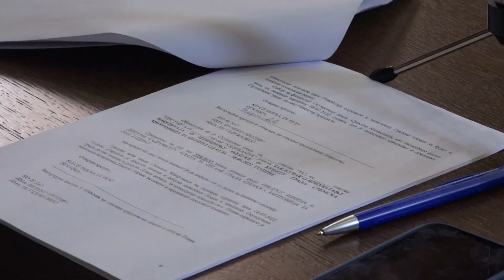Usvojen rebalans budzeta, vise novca u gradskoj kasi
Danas je u Sremskoj Mitrovici zasedao gradski parlament, a najvažnije
tačke dnevnog reda ticale su se lokalnog budžeta. Većinom glasova usvojeno je izvršenje gradskog budžeta za period od 1.januara do 30.juna 2022. Godine, kao i prvi rebalans ovogodišnjeg budžeta.